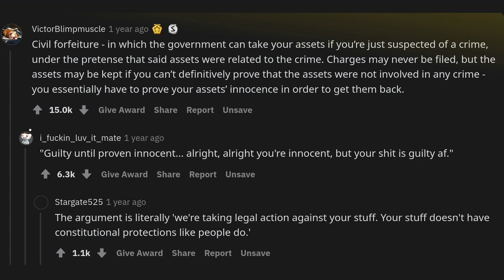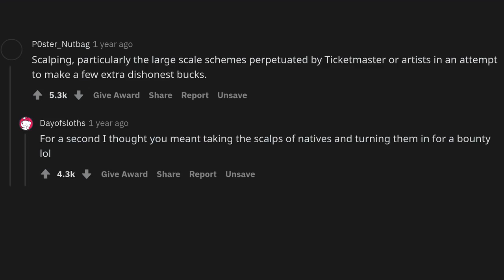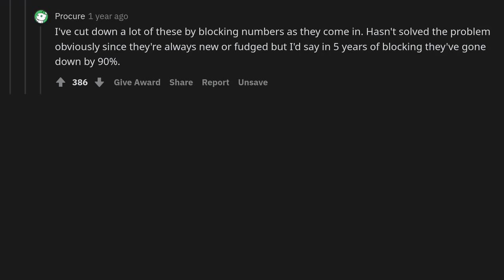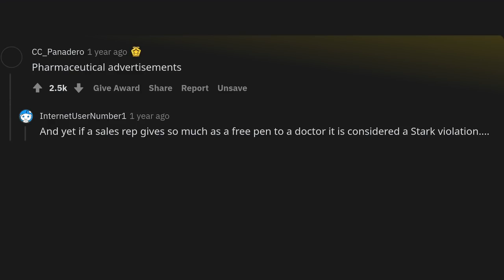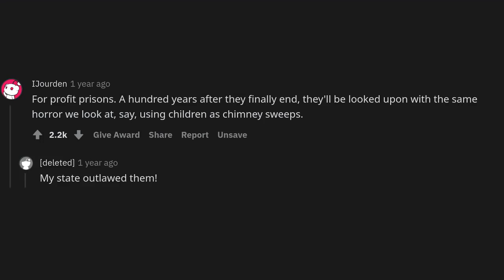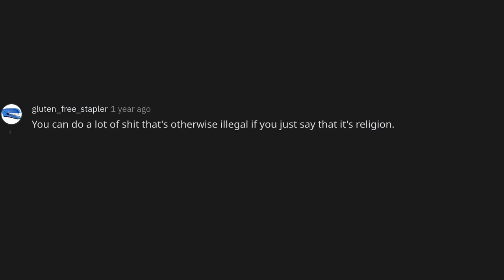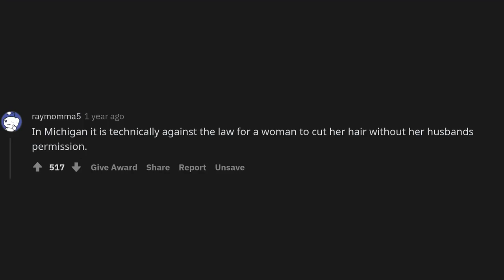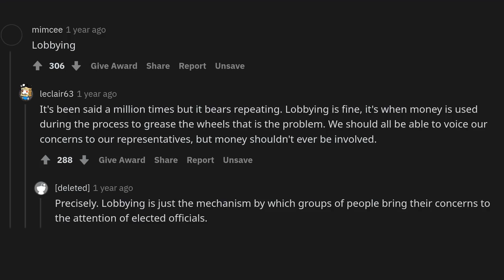What is surprising to still be legal?